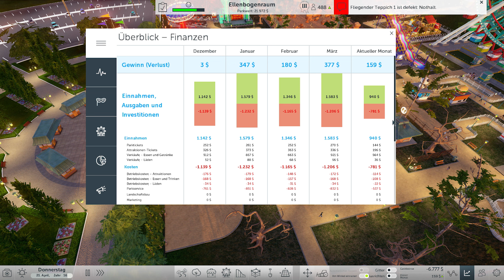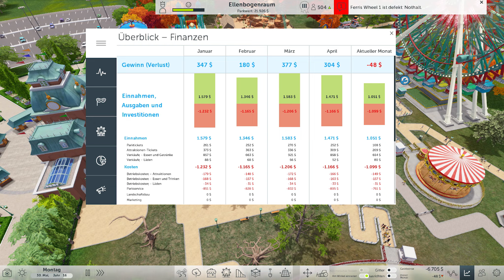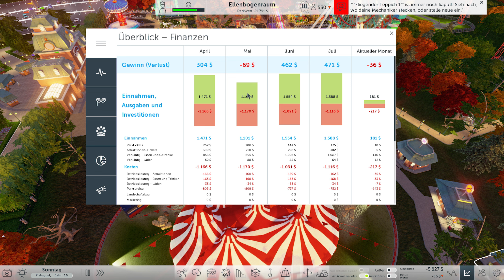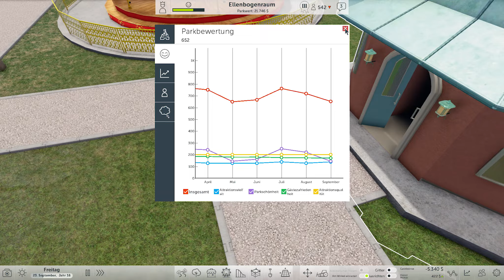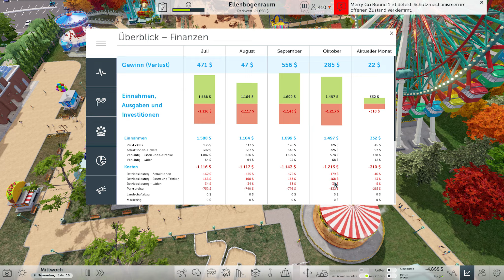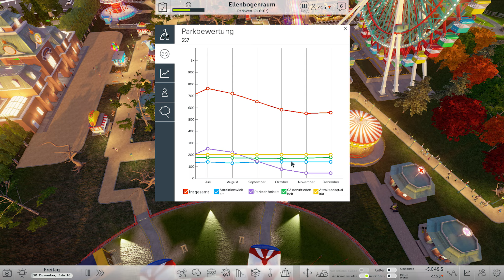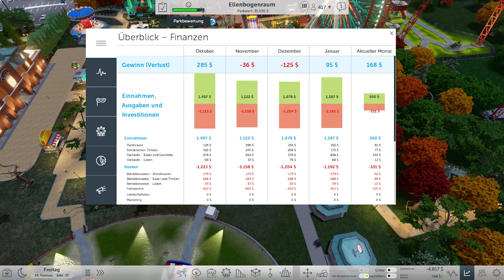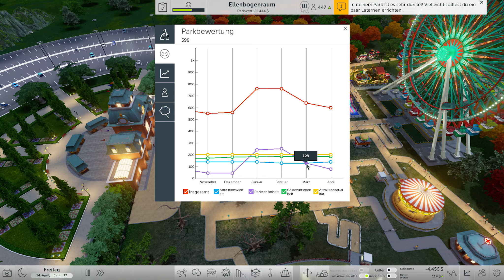SO LANGSAM SCHREIBEN WIR SCHWARZE ZAHLEN • Rollercoaster Tycoon World #077 [German]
Das Gameplay von RCTW macht nach dem Early Access deutlich mehr Spaß!

Warum über diesen Link? Es ist ein Ref-Link, der euch keine müde Mark mehr kostet, womit ihr mich aber untersützt, damit ich euch weiterhin feine Videos zur Verfügung stellen kann. :)

Spiel: Rollercoaster Tycoon World
Genre: Wirtschaftsimulation
Publisher: Atari

Die von den Fans geliebte RollerCoaster Tycoon Reihe erklimmt neue Höhen mit RollerCoaster Tycoon World! RCTW ist vollgepackt mit allem, was die Fans an der Serie so lieben, und bietet zudem zahlreiche neue Features und Innovationen, z.B. den 3D–Streckeneditor, verformbares Terrain, realistische Achterbahn–Physik und die Möglichkeit, deine Kreationen mit anderen zu teilen. Gründe zusammen mit Freunden ein Park–Unternehmen und messe dich mit anderen Spielern aus der ganzen Welt. Erlebe die Fahrt deines Lebens auf einer selbst erstellen Achterbahn, unterhalte deine Park–Gäste, erschaffe spektakuläre Attraktionen und werde zum nächsten RollerCoaster Tycoon.

• Innovativer Strecken–Editor:
Erstelle die denkbar coolsten und wildesten Achterbahnen mit dem besten Streckeneditor der Serie.

• Erstmalig Streckenbau in 3D.
Zum ersten Mal können Strecken komplett in 3D bearbeitet werden.

• Große Auswahl an Park–Equipment:
Gestalte deinen eigenen Park mit einer Vielzahl von Fahrgeschäften, Attraktionen, Shops, Dekorationen u.v.m. Personalisiere deinen Park durch die Auswahl vorgefertigter Schauplätze. Zusätzlich werden später noch weitere Schauplätze als kostenlose Updates erhältlich sein.

• Fahre deine eigenen Achterbahnen:
Steige ein und erlebe eine Fahrt auf deinen Achterbahnen aus verschiedenen Kamera–Perspektiven, inklusive First–Person–Ansicht.

• Online– und Single Player Modi:
Spiele online mit Freunden oder anderen Spielern und speichere deinen Park in der Cloud. Du kannst auch ganz allein im Solo-Modus spielen.

• Führe ein Freizeitpark–Unternehmen:
Tu dich mit Freunden zusammen, gründe ein Freizeitpark–Unternehmen, behaupte dich gegen andere Spieler aus der ganzen Welt und klettere in den Ranglisten nach oben.

• Spiele mit Freunden:
Verbinde dich via Steam oder Facebook und schau dir an, wie die Parks deiner Freunde immer weiter wachsen. Lade deine Freunde ein, deinem Unternehmen beizutreten, und teile mit ihnen Achterbahn-Designs!

• Besuche andere Parks:
Laufe durch Parks, die von deinen Freunden erschaffen wurden, und fahre und bewerte die Achterbahnen und Fahrgeschäfte.

• Verformbares Terrain:
Ein klassisches Feature ist zurück! Das Terrain wird komplett verformbar sein und ermöglicht dir die Landschaft zu verändern und atemberaubende Attraktionen zu errichten – alles komplett in 3D.

• Steam Trading Cards:
Sammle, tausche und verkaufe Steam Trading Cards.

• Komplettes Park–Management:
Behalte die verschiedenen Bereiche deines Parks im Blick um deine Gäste zufrieden zu stellen und den Umsatz zu steigern.